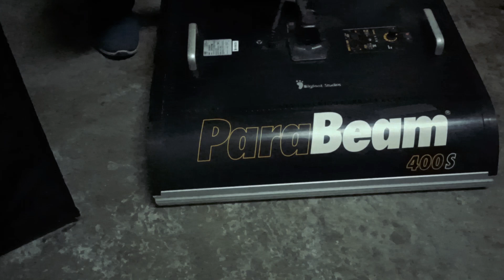Mastering Parabeam Kinoflo Lighting Tips for Easy Maintenance